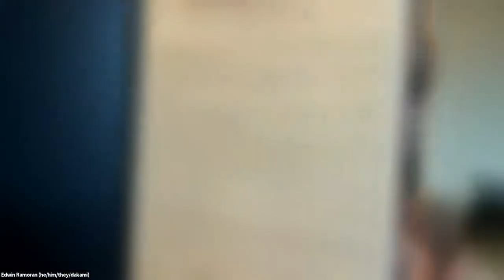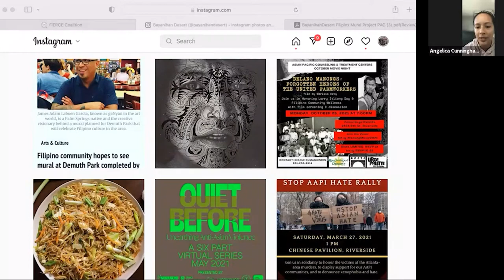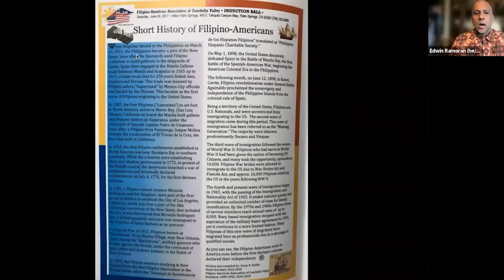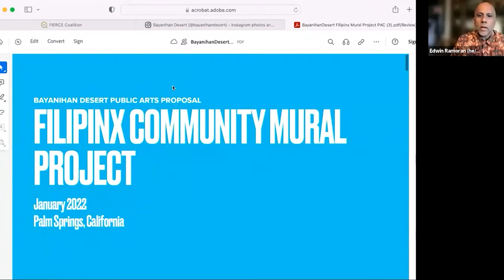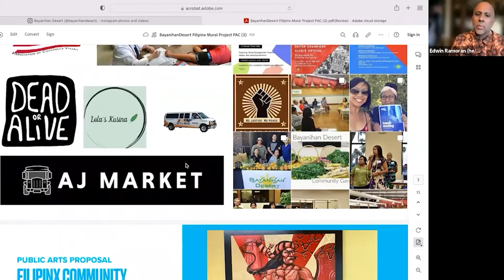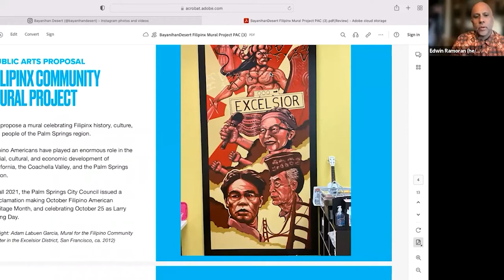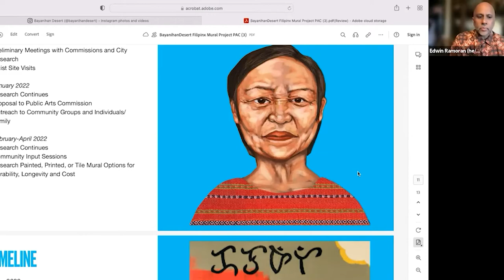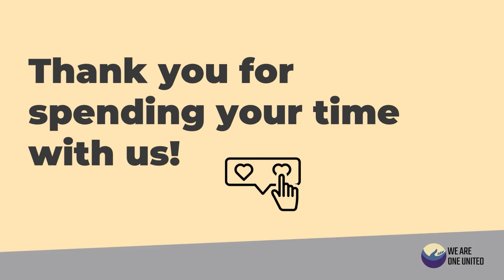WAOU Virtual Café: Engaging with the Filipino Community in the Cochella Valley with Edwin Ramoran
Thank you, Edwin Ramoran, the co-founder Bayanihan Desert in the Coachella Valley, who joined our café to participate in a talk about history and experiences of Filipino community in the Palm Springs area.